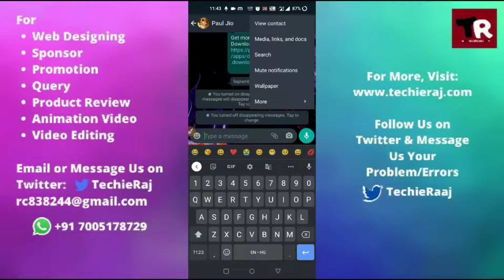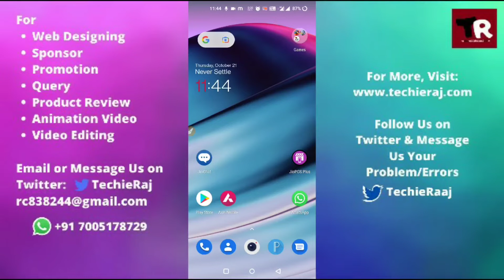How to Know If Someone is Deleted Your Number in WhatsApp